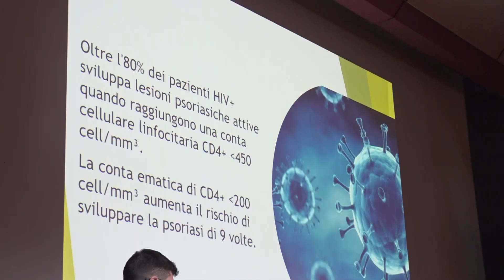Come curare psoriasi, dermatite e orticaria? Le nuove frontiere della dermatologia clinica